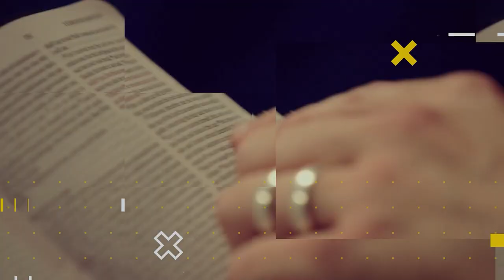LIÇÃO 10 - Quando os Pais Sepultam seus Filhos | LIÇÕES BÍBLICAS